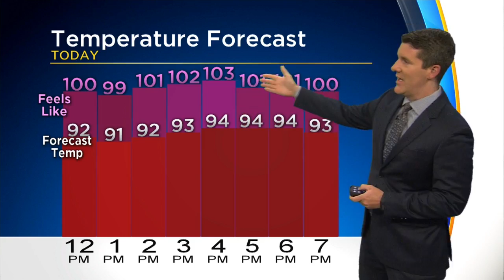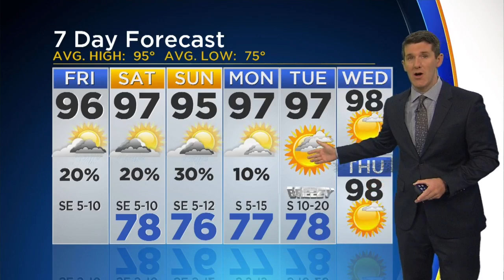Morning Weather Forecast With Jeff Jamison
North Texas is going to see more hot summer weather on Friday, with 'feels like' temperatures in the triple digits and only a small chance for rain.